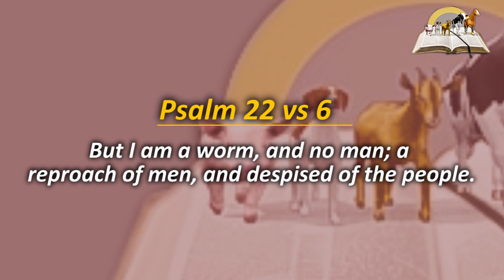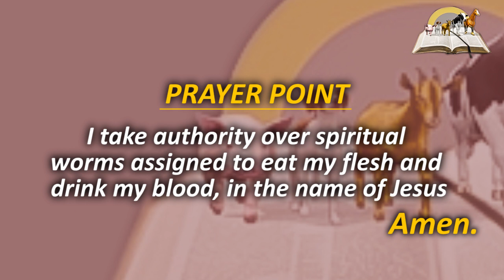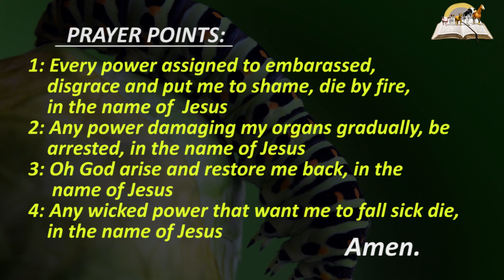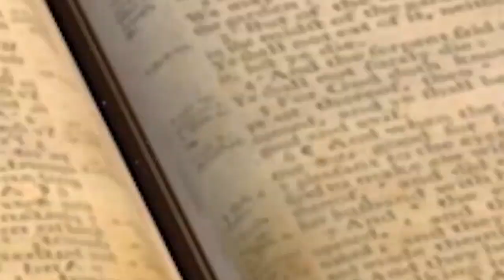Biblical Meaning of WORMS in Dream - Find Out The Dream About Worms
To dream of giant worm on your body, It means spirit of paralysis and satanic bondage. If you dream of killing worm, it indicates a great relief from sickness and infirmities. Dream of Maggot on the floor, it means environmental pollution and sinful habit. Dream of coughing out worm, it indicates  a great restoration from evil burdens.

Dream of eating worms, it represent eating food capable of destroying your health. Dream of crawling around your body, it stands as a symbol evil monitoring spirit. Seeing lots of worms, it indicates some unproductive people trying to disorganize your life. Dream of worms coming out from your bum, it means some problems are trying to depart from you.

Similar videos

PRAYER POINTS

1. Father, purify my body system with the blood of Jesus.
2. Every worm of darkness eating up my flesh, die by fire, in Jesus name.
3. Any worms programmed into my body, come out by fire, in Jesus name.
4. Blood of Jesus flush out any strange worms eaten my worms, in Jesus name.
5. Father, revive any decaying identity of my life, in Jesus name.
6. Any problem in my life associated with worms, die by fire, in Jesus name.
7. Agent of death swallowing my virtues, vomit my blessing, in Jesus name.
8.  I separate myself from any fake people draining me, in Jesus name.
9. O you devourer, vanish from my labour, in the name of Jesus.
10. Every sting of death fashioned against me, be neutralized by blood of Jesus.